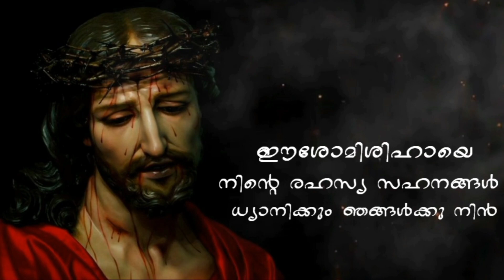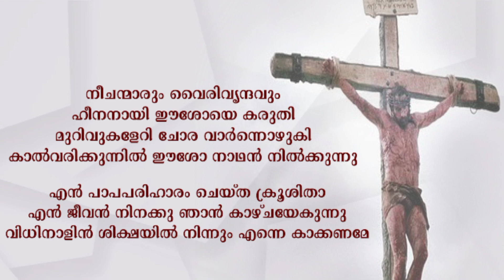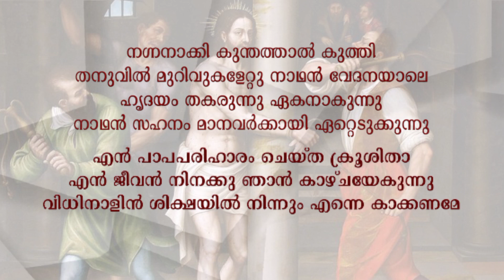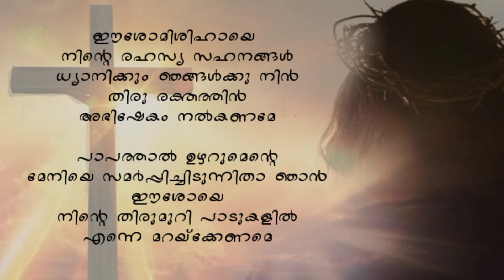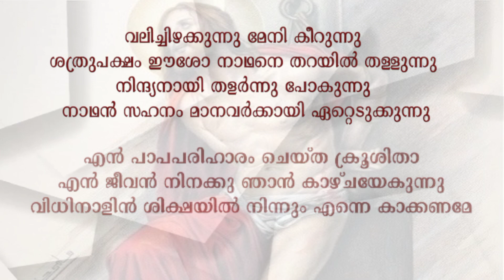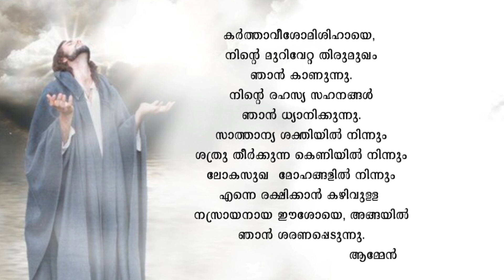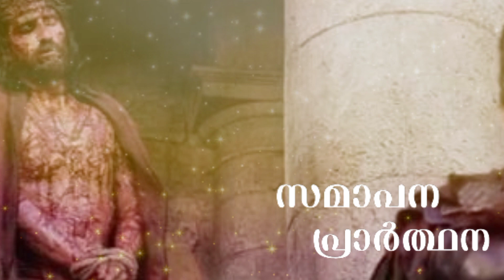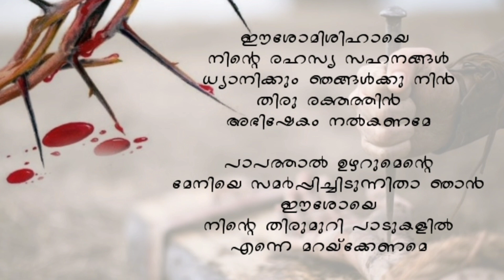ഈശോയുടെ പതിനഞ്ച് രഹസ്യ സഹനങ്ങൾ - 2 & 3 രഹസ്യ സഹനങ്ങൾ / Fr. Starzon Kallikadan